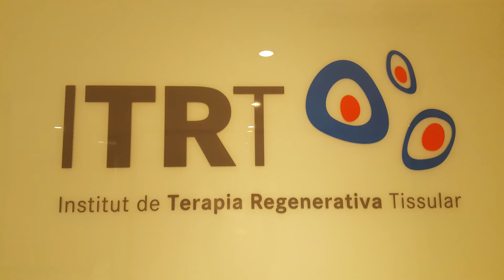Stem Cell Injections On My Lumbar Discs - Part 2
This video was taken in Barcelona, Spain on September 6th 2016 at Hospital Centro Médico Teknon immediately after they did the stem cell harvesting procedure.

Video blog of my experience with having adult stem cell injections on my lumbar discs.

I just want to share my experience as things progress in order to help other people make informed decisions.  And to help create awareness that there are (hopefully) better options than spinal fusion and even other types of surgeries.

My cost with Euro to US Dollar exchange rate was:
$910 Pre-operation tests done in Spain
$8,408 Stem cell extraction procedure
$10,800 Lab expense to culture stem cells & final injection procedure

Lab
ITRT (Institut de Terapia Regenerativa Tissular)

Dr Gilete (at this time he is not doing the stem cell procedure)

A 2014 report of a clinical trill done using stems cells in lumbar discs